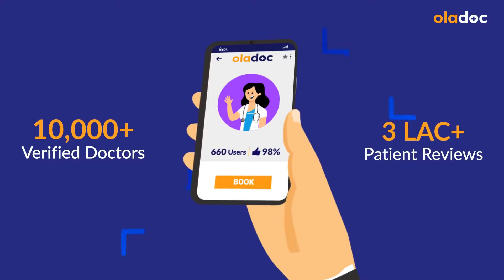GUM DISEASE CAUSES & TREATMENT IN URDU - Masudo Me Dard Ka Ilaj - Gums Me Dard Ho To Kya Karen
GUMS DISEASE CAUSES & TREATMENT IN URDU - Masudo Me Dard Ka Ilaj - Gums Me Dard Ho To Kya Karen

Gum disease (masudo me dard ka ilaj) is a common condition that affects the gums and the surrounding structures that support the teeth. It is primarily caused by bacterial plaque buildup on the teeth and along the gumline. If plaque is not adequately removed through regular brushing and flossing, it can harden into tartar or calculus, which irritates the gums and leads to inflammation.

Dr. Zeeshan Faiz is one of the top Dentists practicing at Smile Impact and Faiz Dental Clinic in Karachi.

The initial stage of gum disease (masudo me dard ka ilaj) is gingivitis, which is characterized by red, swollen, and bleeding gums. If left untreated, gingivitis can progress to periodontitis, where the infection spreads below the gum line and can cause the gums to recede, the teeth to become loose, and even bone loss.

The treatment for gum disease (masudo me dard ka ilaj) depends on the severity of the condition. In the early stages of gingivitis, improved oral hygiene practices, such as regular brushing, flossing, and professional dental cleanings, can help reverse the inflammation and restore gum health.

Gum disease treatment (masudo me dard ka ilaj) includes deep cleaning procedures like scaling and root planing to remove tartar and bacteria from below the gumline. In some cases, surgical interventions like flap surgery or bone grafts may be required to repair damage and restore gum and bone health. Maintaining excellent oral hygiene, regular dental check-ups, and early intervention are key factors in preventing and treating gum disease effectively.